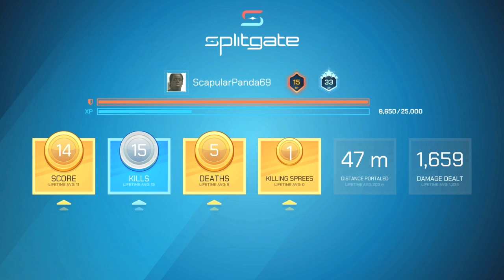Slipgate sweating except were still trsh :)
Slipgate try hard with the boys still crying about my no skin.